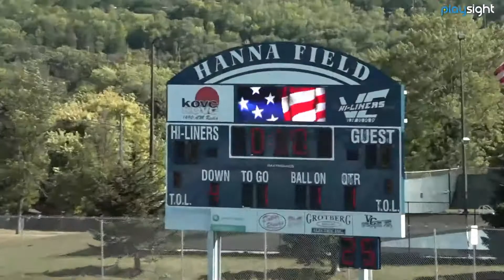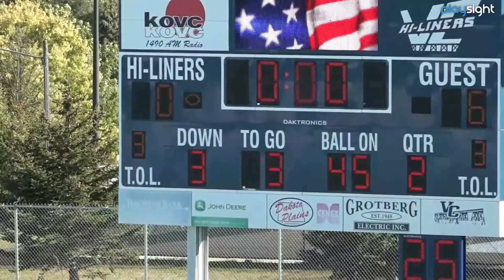7th Grade Football Valley City vs Jamestown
7th Grade Football Valley City vs Jamestown